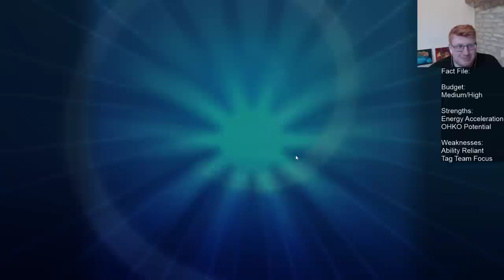Pikachu&Zekrom Deck Analysis and Battles! (Pokemon TCG)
Full List Below

Today Joe takes a look at Pikachu&Zekrom tag team, it continues to be successful in a Unbroken Bonds, gaining Dedenne and Electromagnetic Radar really helps the speed of the deck and allows us even higher chances to get Full Blitz online as soon as possible, enjoy!

#Pokémon - 15

* 1 Absol TEU 88
* 2 Dedenne-GX UNB 57
* 2 Pikachu & Zekrom-GX TEU 33
* 1 Tapu Koko {*} TEU 51
* 1 Tapu Koko-GX GRI 47
* 2 Zapdos TEU 40
* 2 Zeraora-GX LOT 86
* 1 Marshadow UNB 81
* 2 Marshadow SLG 45
* 1 Tapu Lele-GX GRI 60

* 1 Thunder Mountain {*} LOT 191
* 1 Stealthy Hood UNB 186
* 1 Rescue Stretcher GRI 130
* 4 Energy Switch SUM 117
* 2 Nest Ball SUM 123
* 2 Volkner UPR 135
* 2 Field Blower GRI 125
* 3 Guzma BUS 115
* 4 Ultra Ball SLG 68
* 2 Electromagnetic Radar UNB 169
* 2 Choice Band GRI 121
* 4 Electropower LOT 172
* 4 Lillie UPR 125
* 1 Escape Rope BUS 114

#Energy - 12

* 12 Lightning Energy  4